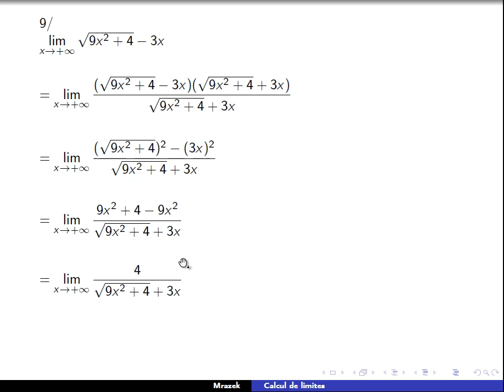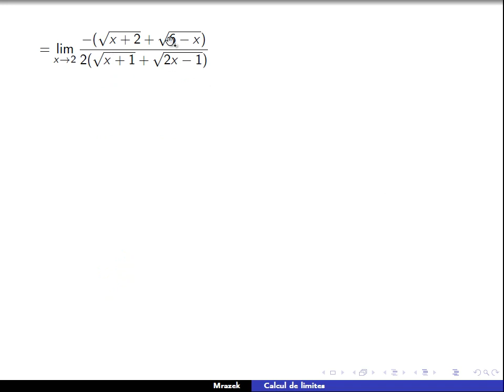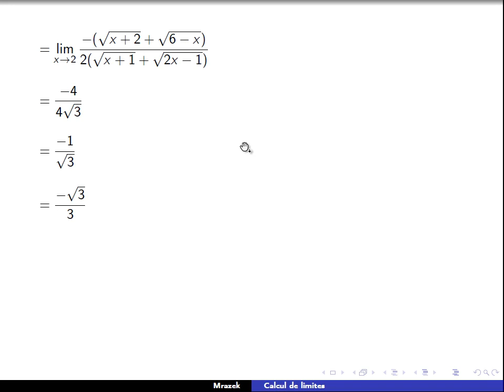calcul de limites partie 02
Rejoignez cette chaîne pour bénéficier d'avantages exclusifs :
HISSA.MATH  الرياضيات لجميع المستويات
raisonnement par un contre exemple
limite et continuité 2 bac sm
limites et continuité 2 bac sciences maths
la logique 1 bac sm
الرياضيات
الرياضيات من الصفر
عملية القسمة
hissa math
implication logique
raisonnement par équivalences successives
la logique 1 bac sm exercices corrigés
أساسيات الرياضيات
limite et continuité
raisonnement
logique mathématiques 1 bac sm
2 bac sm
limites et continuité 2 bac sciences physique
logique 1 bac sm
أفضل أساتذة الرياضيات في اليوتوب
أحسن أستاذ في الرياضيات
démonstrations par l'absurde maths
exercice de logique
les ensembles 1 bac sm
تعليم رياضيات
كيف تتعلم الرياضيات من الصفر